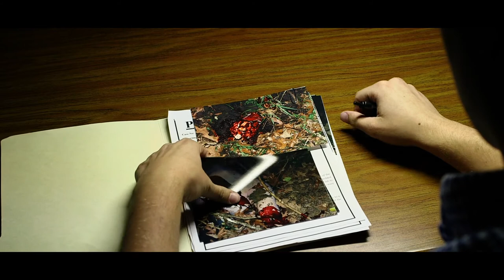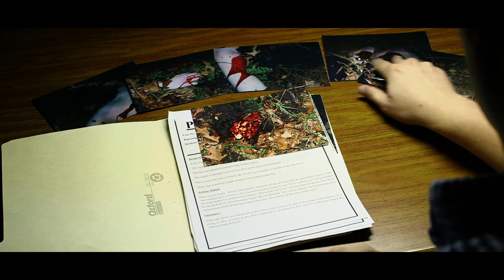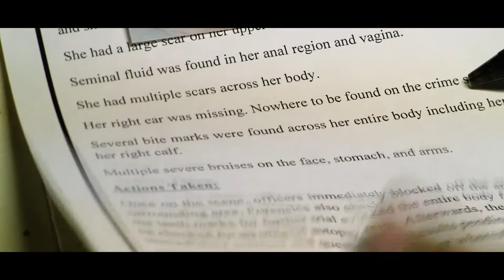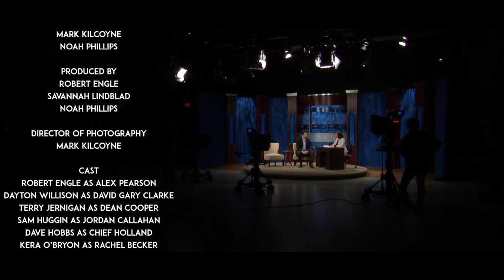Serial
Local news reporter Alex Pearson (Robert Engle) gets the opportunity of a lifetime when recently accused and arrested serial killer David Gary Clarke (Dayton Willison) calls Alex for an exclusive interview.